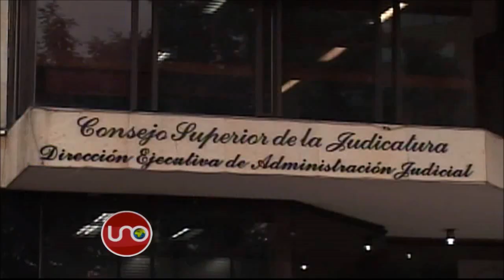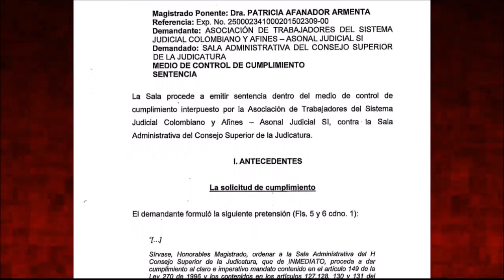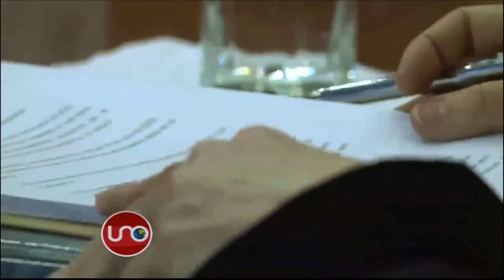Directora de la Rama Judicial se niega a entregar el cargo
Aunque para los dignatarios del sistema judicial es forzoso el retiro a los 65 años de edad, la directora administrativa de la rama los cumplió hace un y medio, no se quiere ir y sus nominadores no hacen esfuerzos por sacarla. Ella es la encargada de todos los asuntos administrativos de la justicia en el país y en expediente que terminaría con su salida del cargo se desapareció del despacho y tuvo que ser reconstruido.